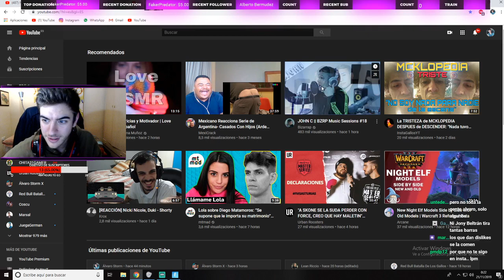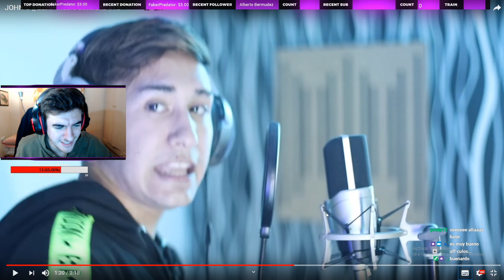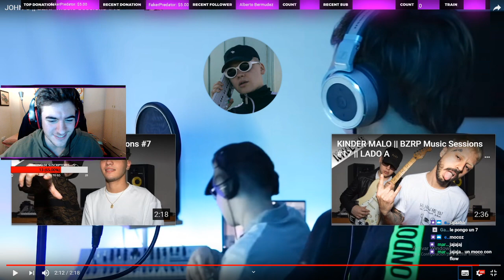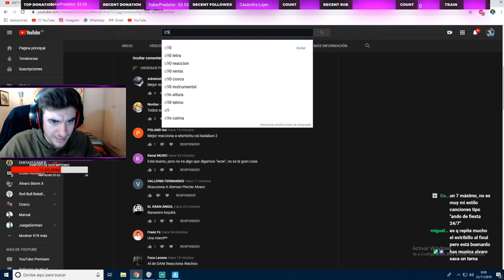JOHN C ME DEJA LOQUÍSIMO !!! 🔥🔥🔥 JOHN C || BZRP Music Sessions #18